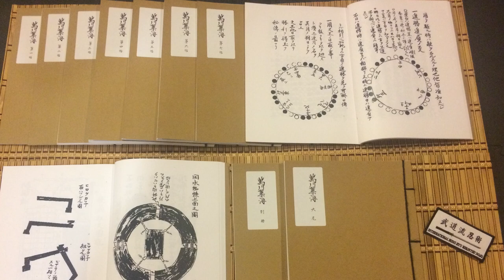Ninja Martial Arts | Divine Protection & Spiritual Connection + Hanbojutsu Training (Ninjutsu)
In this video, I discuss the divine protection and spiritual connection taught within the ninja martial arts. The art of ninjutsu is said to be from the gods and was only to be used to protect oneself, loved ones or those that cannot fight for themselves.  The information comes from the Bansenshukai written by Fujibayashi Yasutake (1676).
I also demonstrate hanbojutsu / stick fighting techniques to help the students better understand our principals and philosophy within goshinjutsu (self-defense).
Follow Soke Anshu on Facebook!
Follow Soke Anshu on Twitter!
Follow Soke Anshu on Instagram!
In this video I discuss materials that comes from a historical Japanese text called the Bansenshukai written in 1676, by Fujibayashi Yasutake. Along with this historical text, I used information that came from an English Translation of the Bansenshukai called: The Book of Ninja, written by Antony Cummins and Yoshie Minami by Watkins Publishing; copyright 2013.